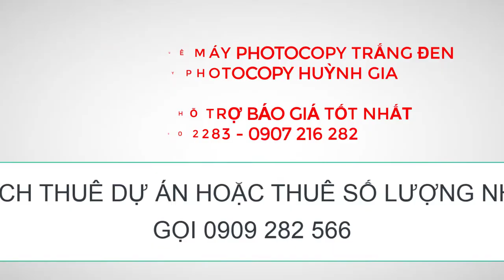Cho thuê máy photocopy HCM | Cho thuê máy photocopy bình dương - Máy photocopy Huỳnh Gia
Dịch vụ cho thuê máy photocopy giá rẻ tại Huỳnh Gia luôn được nhiều đối tác tin tưởng sử dụng bởi chúng tôi luôn đáp ứng được kịp thời khi khách hàng cần, với kinh nghiệm hơn 07 năm trong lĩnh vực cung cấp thiết bị văn phòng, cho thuê máy photocopy Huỳnh Gia luôn tự tin dẫn đầu thị trường với tiêu chí CHẤT LƯỢNG - NHANH CHÓNG - UY TÍN - GIÁ RẺ
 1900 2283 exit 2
DĐ: 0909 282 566 hoặc 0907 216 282

Bài hát: Cheap Thrills
Nghệ sĩ: Sia
Đĩa nhạc: Cheap Thrills
Bên cấp phép cho YouTube: SME, InertiaPtyLtd, PIAS (thay mặt cho Inertia Music); LatinAutorPerf, CMRRA, ASCAP, SOLAR Music Rights Management, LatinAutor - SonyATV, UNIAO BRASILEIRA DE EDITORAS DE MUSICA - UBEM, Sony ATV Publishing và 11 Hội bảo vệ quyền âm nhạc